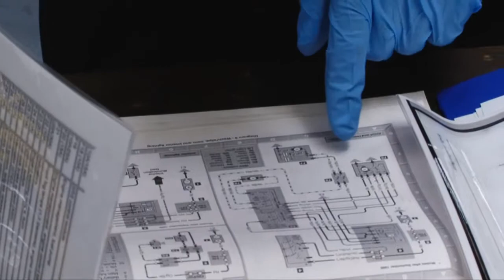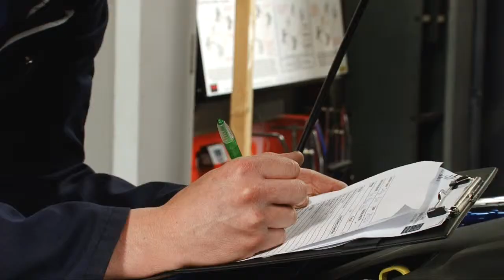Skills Wales, Automotive Technology at Cardiff and Vale College.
The Welsh final of the Automotive Technology skills competition, held at Cardiff and Vale College, April 2012